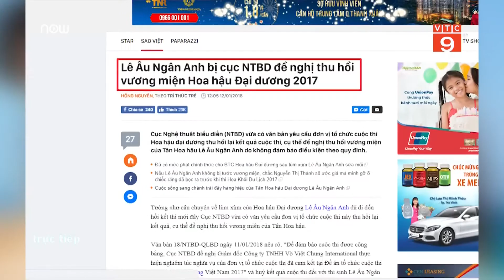Lý giải sự thụt lùi của nhan sắc Việt | VTC9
VTC9 | Gặp gỡ nhà thơ, nhà báo Dương Kỳ Anh - người được mệnh danh là "ông trùm" Hoa hậu để lắng nghe những chia sẻ về sự thất thế của nhan sắc Việt trên trường quốc tế.